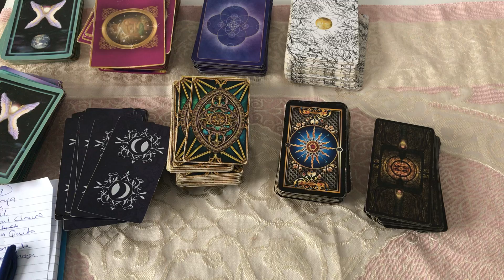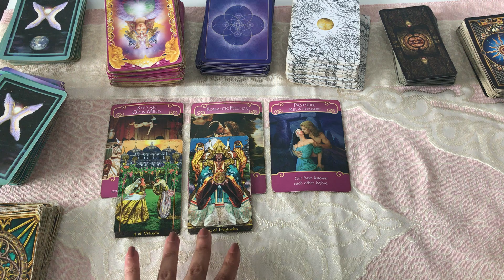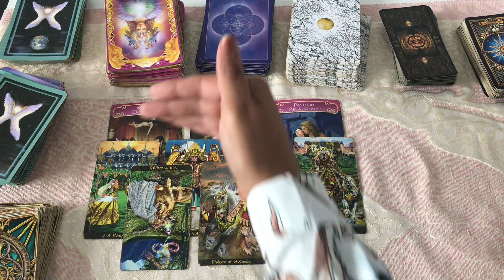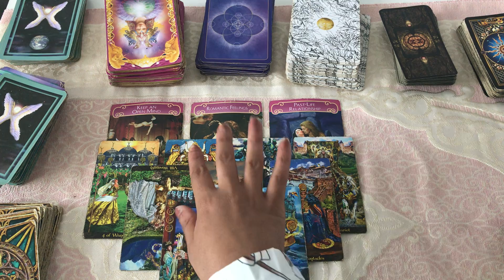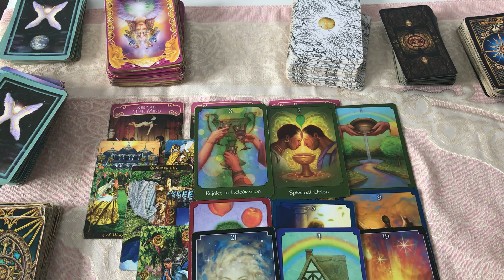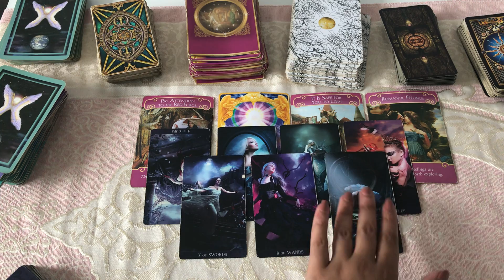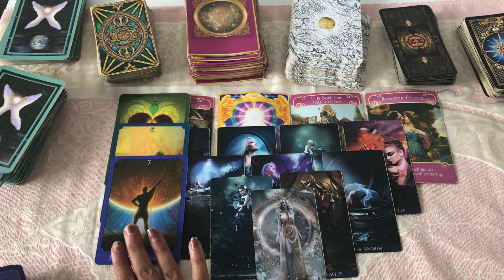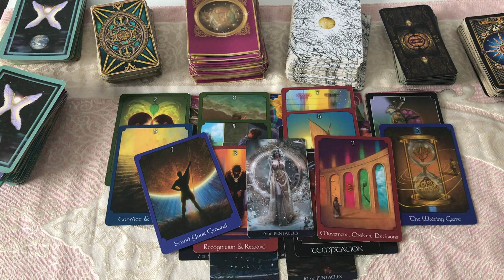🔥8-8 LIONSGATE🔥TWINFLAMES & NEW TWINS AWAKEN -PORTAL FOR SPIRITUAL UNION TOGETHER IN THE PHYSICAL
My sign
Scorpio sun
Aquarius moon
Scorpio rising

Tarot readings
Soulmate
Twin flames
Astrology
Birth charts
Star signs
Daily horoscope
this channel to get access to perks